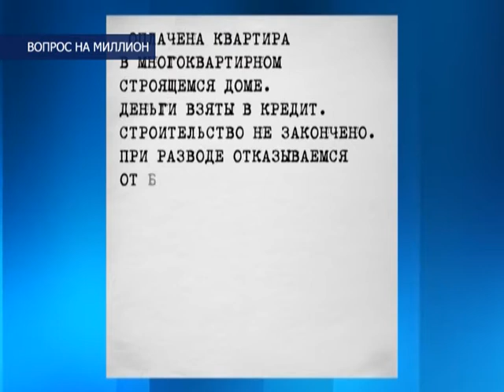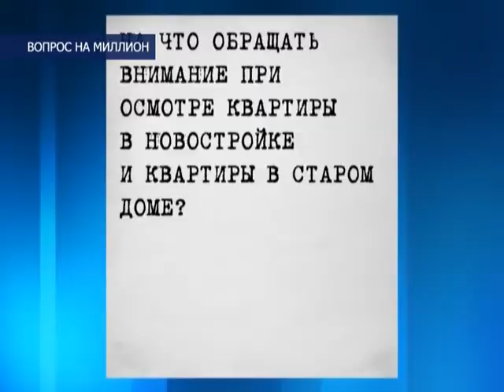"Вопрос на миллион", выпуск №1. Тема: "Новостройка или вторичное жильё"эфир 23.03.15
Новый цикл телепередач на телеканал ПС - "Вопрос на миллион".
 Все, что вы хотели знать о недвижимости, теперь мы будем обсуждать в эфире нашей программы. На ваши вопросы будут отвечать специалисты агентства "Добрый дом". Сегодня в этой студии директор агентства Добрый дом Ирина Беляева.